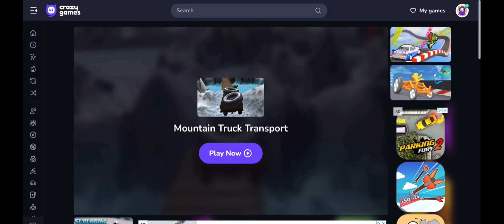Let's Play Mountain Truck Transport!